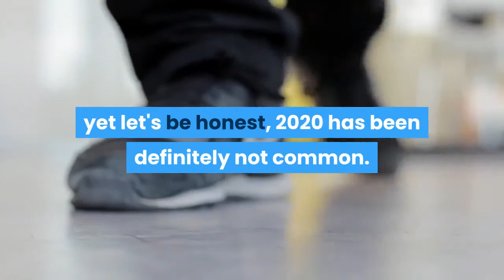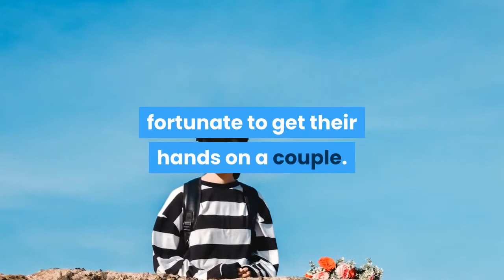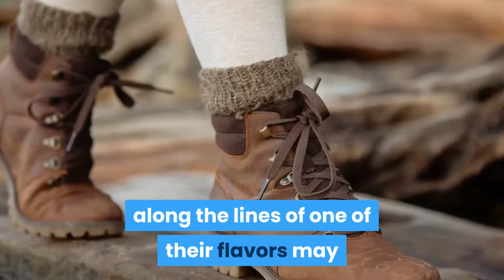ben and jerrys have worked together with nike and the mentors are going for 1k a couple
A Ben and Jerry's and Nike SB coordinated effort isn't actually what we were hoping to find in design news, yet let's be honest, 2020 has been definitely not common.
The coaches, named the Stout Dunky, propelled in store throughout the end of the week and have just sold out webpage wide in spite of just propelling on the web today.
The restricted version coaches were going for £89.95 on the brand's Sneakrs stage, yet since they've sold out, sets are springing up on any semblance of StockX for over £1,000 a couple.
You must be a genuine Ben and Jerry's fan to fork out that much, yet more unusual things have occurred.
The mentors are in the exemplary Nike Low Dunk style with exceptionally evident Ben and Jerry's marking embellished all over them (think: Ben and Jerry's frozen yogurt tubs yet on coaches).
They're done off with a cow print emphasize that runs all through every one of the mentors, adding a perky component to the shoes
It's dreadful outwardly and business within, either.
The intricate example twirls its way into the insoles, making these restricted version kicks an extraordinary buy for the individuals who were sufficiently fortunate to get their hands on a couple.
It's not affirmed whether the Thick Dunky style is sold out in stores, so it may merit going to your nearby outlet before dropping £1,000 on a recycled pair.

Keep in mind, just select stores are open due to the coronavirus pandemic, so it merits doing a twofold register before hot-balance with town.
In case you're not set up to spend an easygoing £1,000 on the constrained version style, maybe you'll get fortunate in Ben and Jerry's opposition.
You'll simply need to compose a 100-word depiction of a frozen yogurt roused skateboard stunt (explicit, we know) and afterward you'll be gone into a prize attract to get a couple for nothing.
Make sure to give the skateboard stunt an imaginative name (we're figuring something along the lines of one of their flavors may get them twofold taking your application).
Better get your skates on, however, on the grounds that the opposition closes today.